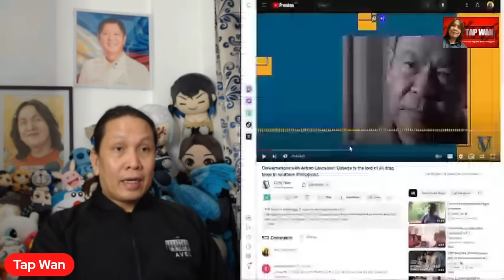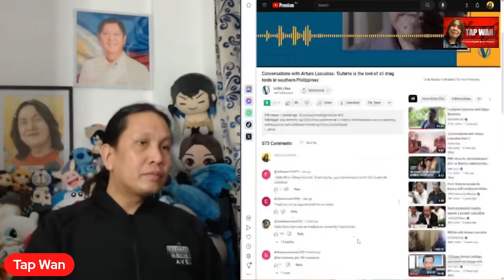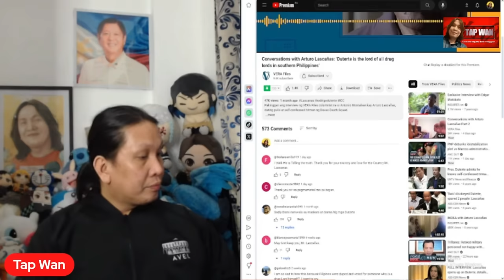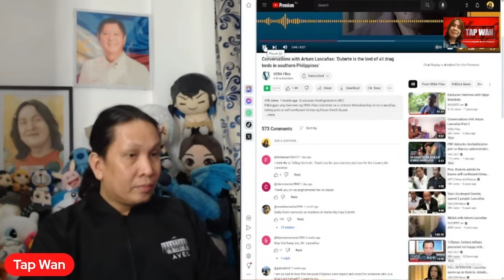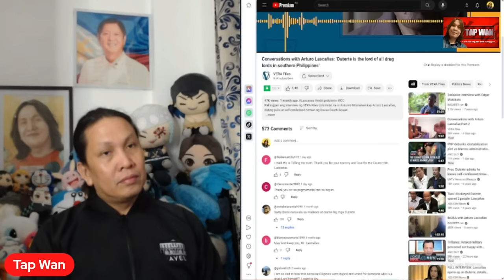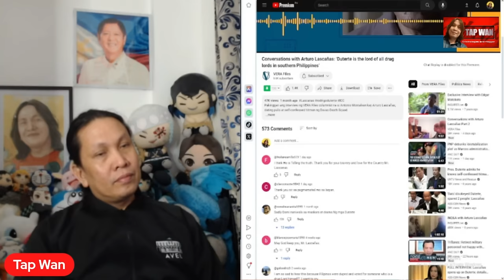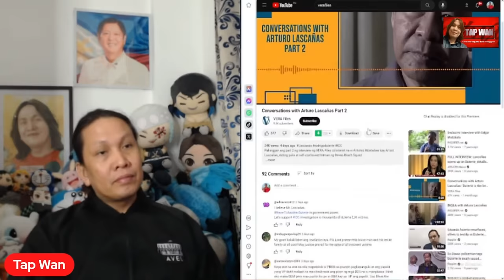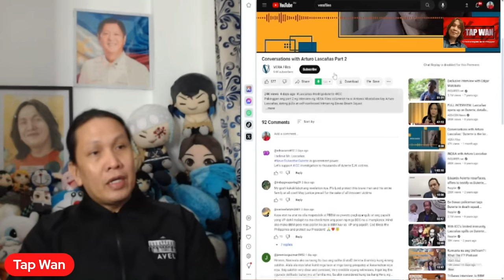Hindi totoo ang pulburon video ayon kay RODRIGO DUTERTE